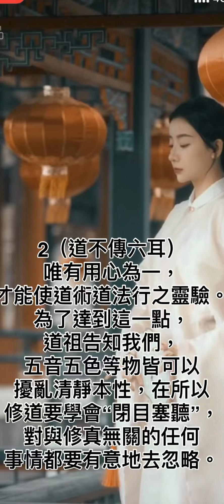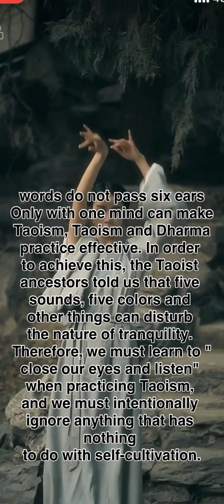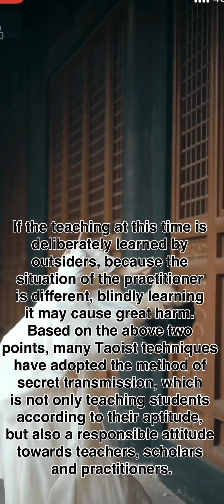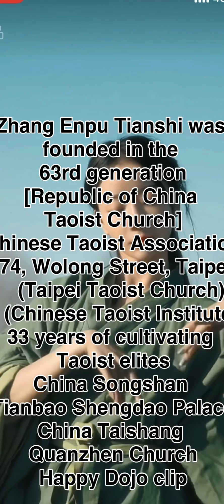中華道教總會、2、道不傳六耳